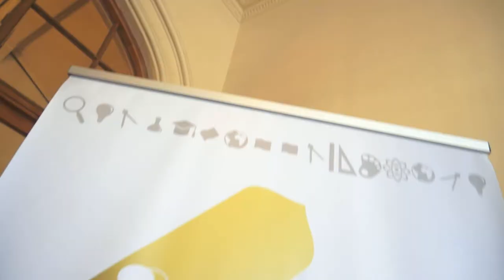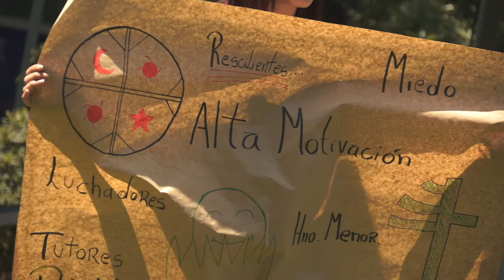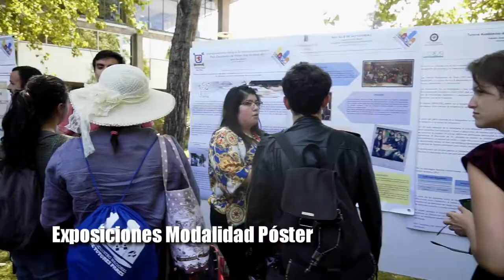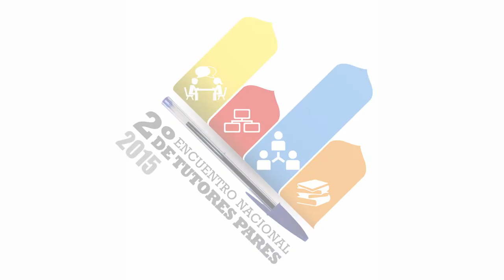U. del Pacífico participa en 2° Encuentro Nacional de Tutores Pares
Cerca de 100 estudiantes de 23 universidades del país se reunieron en el 2º Encuentro Nacional de Tutores Pares, un evento que congregó a alumnos destacados, cuya labor ha cambiado el rumbo de miles de jóvenes que se integran a un plantel universitario.

Los Tutores pares o Mentores son estudiantes destacados que, junto con contar con buenos resultados académicos, apoyan la integración a la vida universitaria de estudiantes nuevos y contribuyen a mejorar su rendimiento.